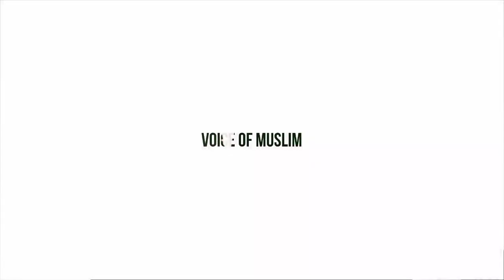Emotional Song About Mouth 😭 | Assayyid Thwaha Thangal | Reels | Malayalam Madh Song | Viral Video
© Digital Rights  : VOM Copyrights